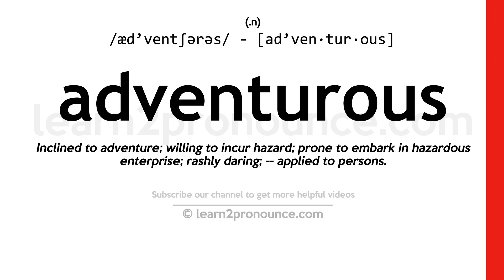Pronunciation of Adventurous | Definition of Adventurous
Adventurous pronunciation | How to pronounce Adventurous in English?
/æd`ventʃərəs/
Meaning of Adventurous | What is Adventurous?
(1) (n.) Inclined to adventure; willing to incur hazard; prone to embark in hazardous enterprise; rashly daring; `-`- applied to persons. (2) (n.) Full of hazard; attended with risk; exposing to danger; requiring courage; rash; `-`- applied to acts; as, an adventurous undertaking, deed, song.
What is Adventurous | Adventurous meaning and definition?